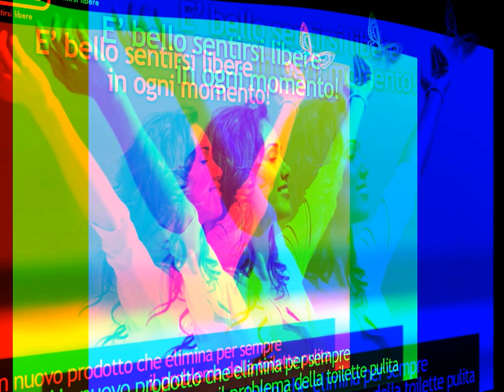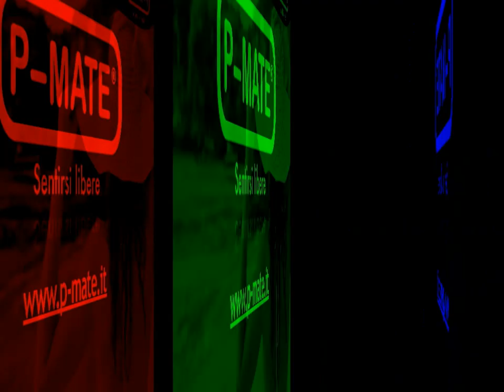P-Mate è sentirsi libere di fare pipì in piedi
P-Mate è l'innovativo prodotto monouso che permette di fare la pipì in piedi senza bagnarsi, senza sporcarsi e senza infettarsi. Igienico, pratico, discreto.
Ideale per chi  viaggia, pratica sport, ha difficoltà di movimento o semplicemente non ha un bagno pulito a disposizione.
P-Mate è dedicato a tutte le donne dalle bambine alle nonne.